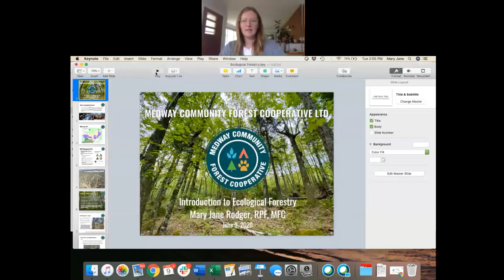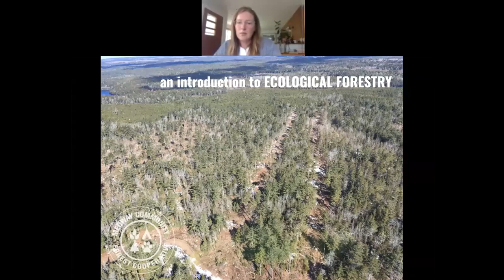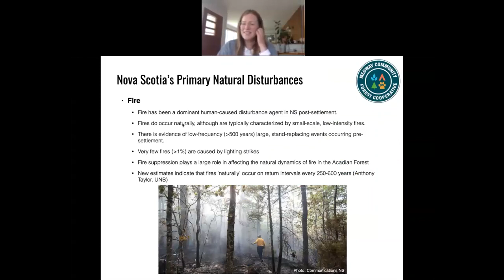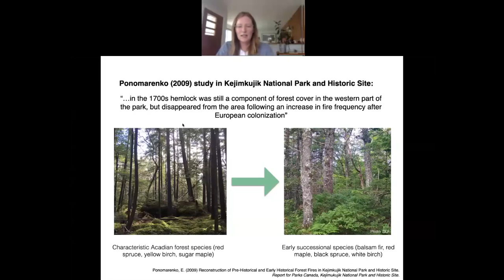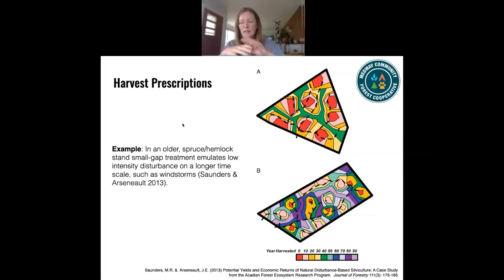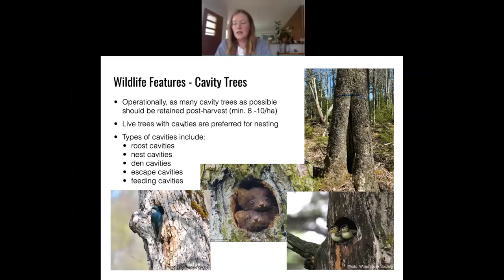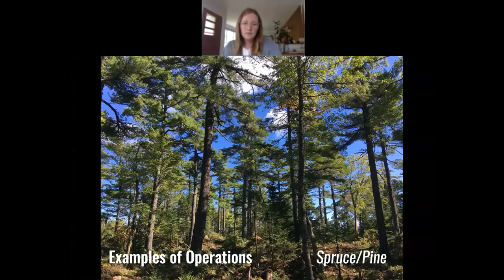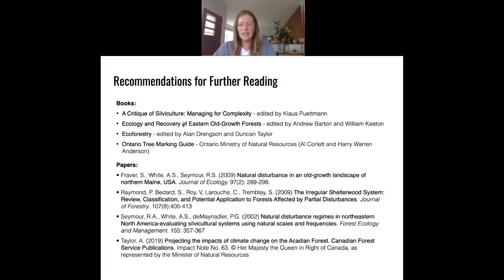MCFC Intro to the Forest Series: Introduction to Ecological Forestry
Our first webinar of the summer was with Mary Jane Rodger, our very own Executive Director here at the Medway Community Forest Coop. In her talk she speaks about ecological forestry and how it can be applied in practice.

For more information on the Medway Community Forest Coop please visit our